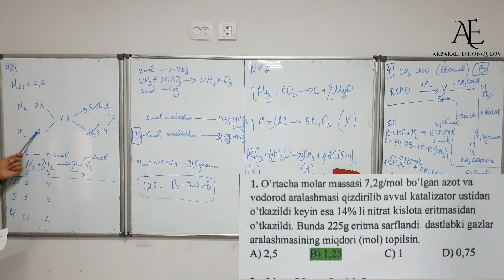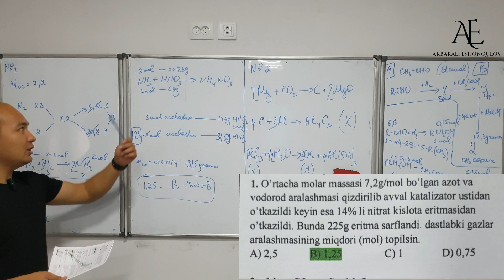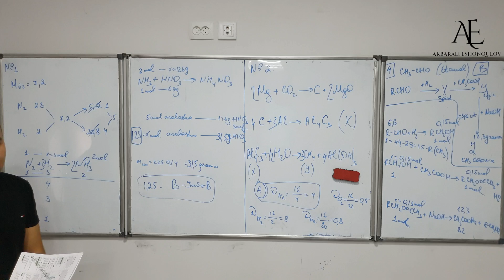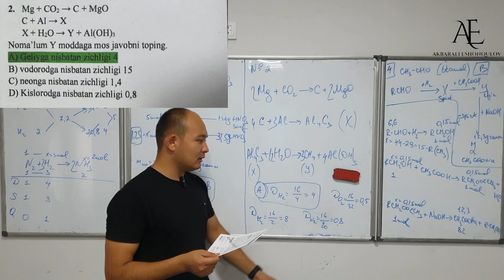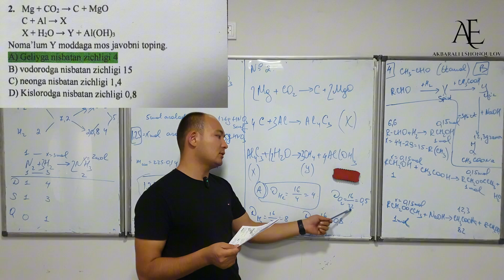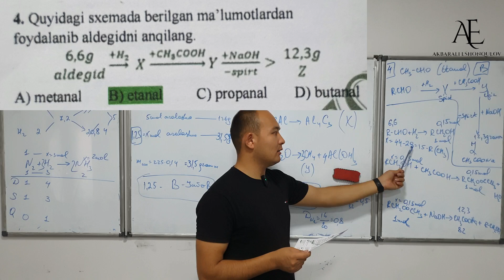2024 IMTIHON(KIMYO) || 2024 ИМТИХОН (КИМЁ)